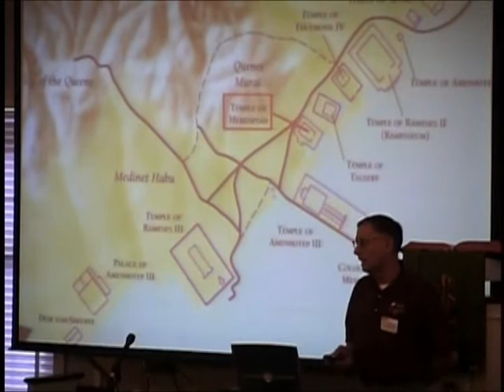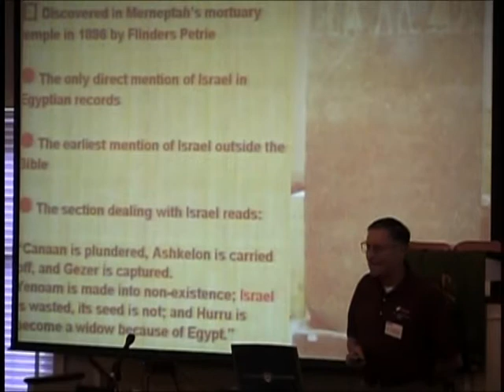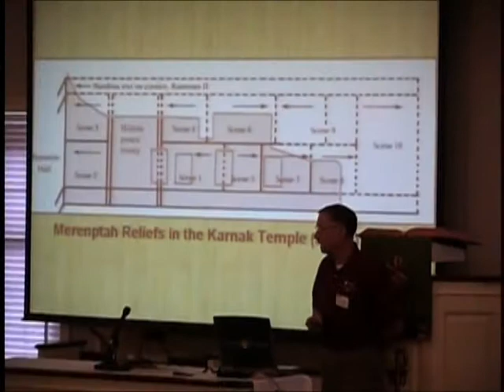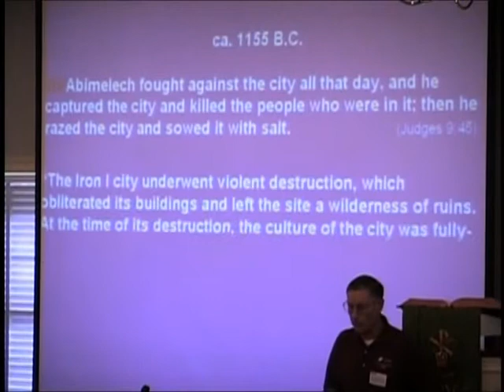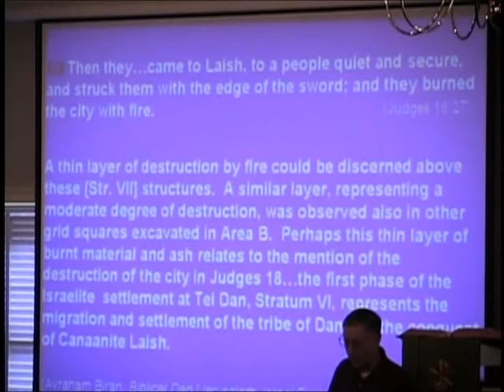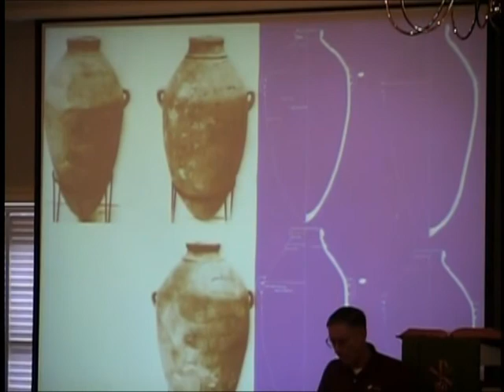Judges: Forgotten History: Part Six with Dr. Bryant Wood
Dr. Bryant Wood of the Associates for Biblical Research discusses the history, chronology and archaeology from the period of the Book of Judges. In Part 6, further evidences from the Judges period are surveyed, including the Danite Migration, Shechem, Laish and the Merneptah Stela.